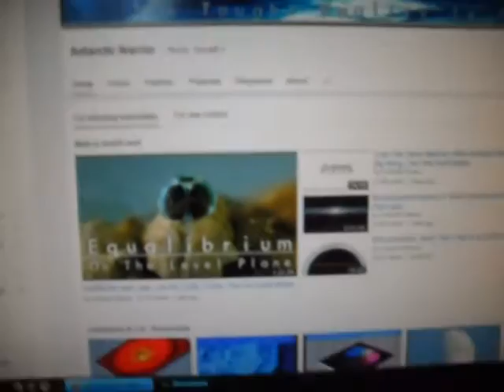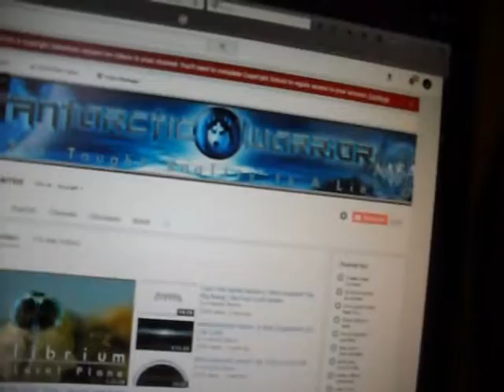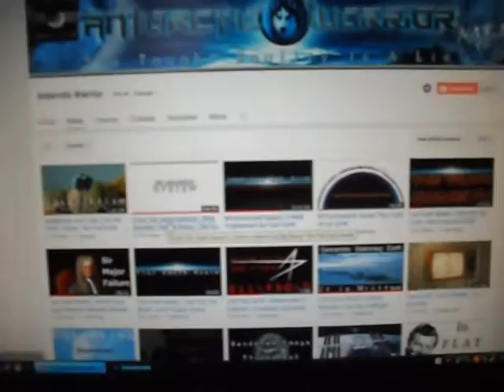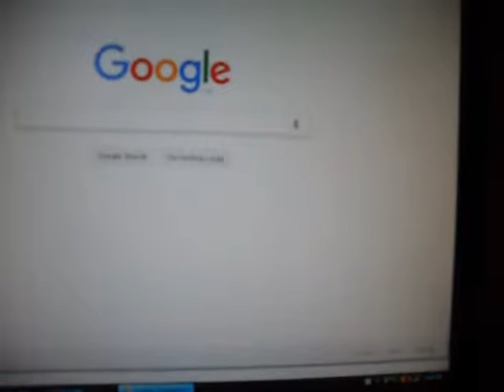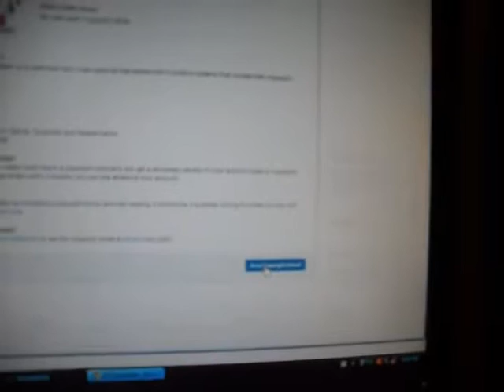Antarctic Warrior | Copyright Strike | Water Is Water FLAT = FACT -- Amazing Video!!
In this Video Titled "Antarctic Warrior | Copyright Strike | Water Is Water FLAT = FACT -- Amazing Video!!" Duration 18:30 you find proof that will define proof! No more talk about the same thing over and over again. This is fact and too bad if you do not get on board. It was not a contest to find Truth first; we only want truth.
And here is that TRUTH .